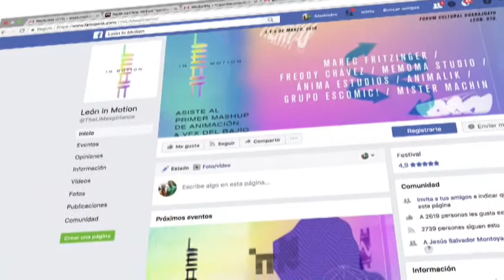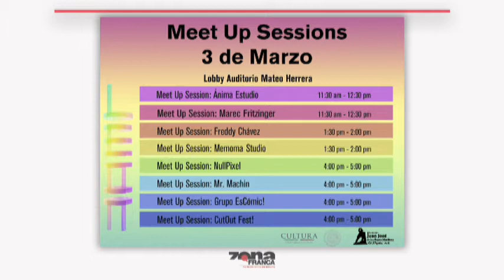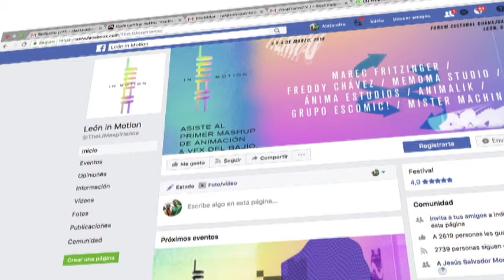Alberto Quintero Coordinador General León In Motion